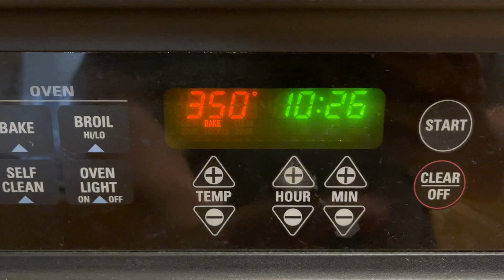CHECK OUT OUR BABY TURKEY | THANKSGIVING 2021